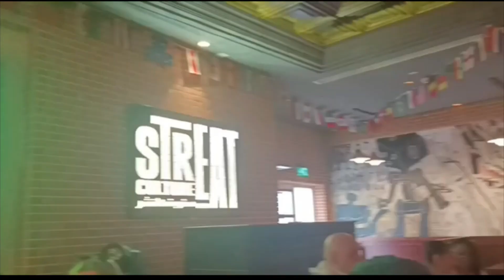DAY WITH GHANA FANS | QATAR WORLD CUP 2022 | DAY 2 | WITH ELLIE & MOLLO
Ellie & Mollo are in Qatar for the World Cup for 2 weeks so watch on this or Ellie YouTube channel 👇🏻